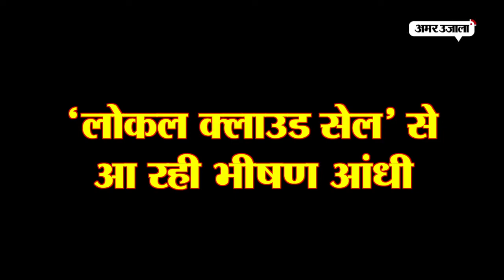हाई अलर्ट : मौसम हुआ बेरहम, उत्तराखंड में चार जगह फटे बादल - Hindi News | Amar Ujala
शुक्रवार शाम को मौसम ने देश के कई हिस्सों में करवट बदल ली। दिल्ली-एनसीआर में तेज हवाओं ने लोगों को जहां-तहां रोक दिया। इसी बीच खबर ये भी आई कि उत्तराखंड में चार जगहों पर बादल फटने के बाद हाई अलर्ट जारी कर दिया गया।